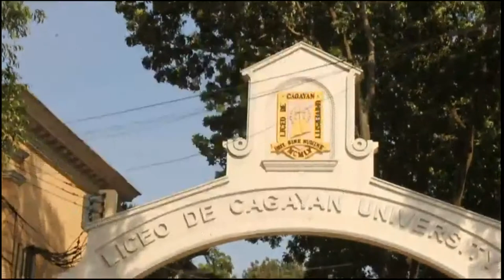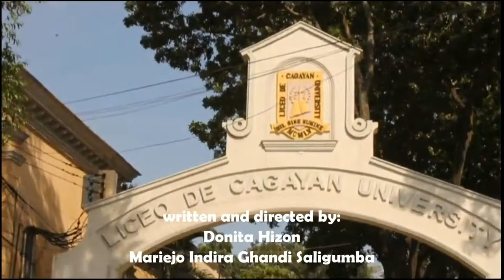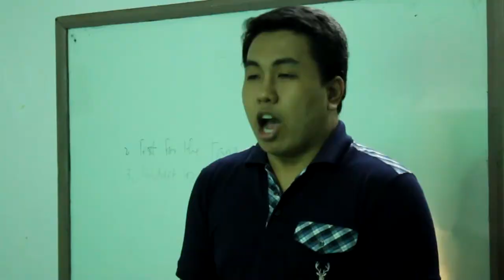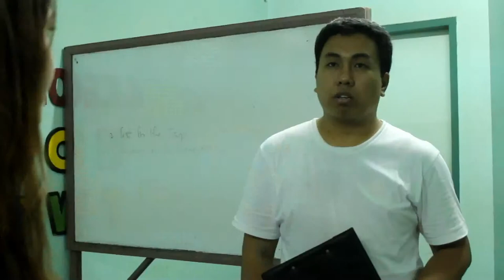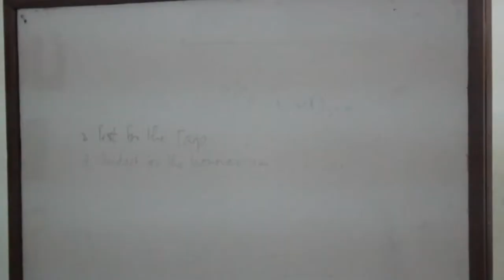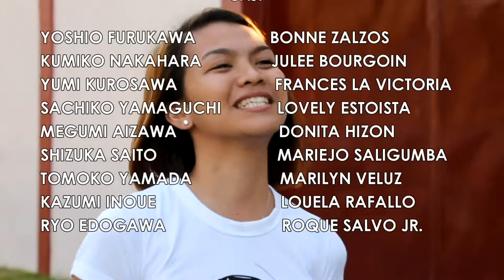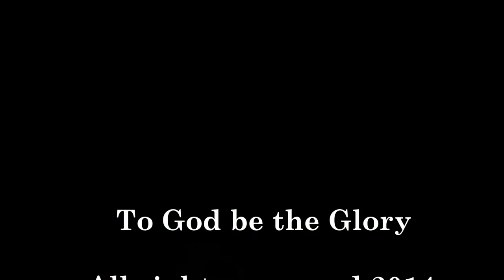Furenzu (Friends) FULL MOVIE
A Film Project for our Nihonggo Class.
A local adaptation of "Gokusen"
Written and Directed by Donita Hizon and Mariejo Indira Ghandi Saligumba.

Originally titled "Yujin Ya Kyoshi", "Furenzu" tells a story of a teacher and his experience in handling a stubborn all-girl class and redefining the meaning of friendship.